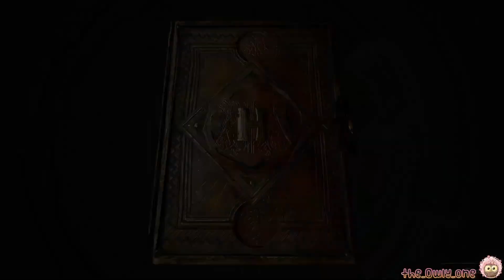Hogwarts Legacy | #49 | Unterrichtsstunde: Tierwesen! :)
Wir lernen im Tierwesen-Unterricht Poppy Sweeting kennen, die uns etwas über Kniesel und Knuddelmuffs beibringt. Außerdem stellt sie uns einen sehr großen, befiederten Freund vor! :)